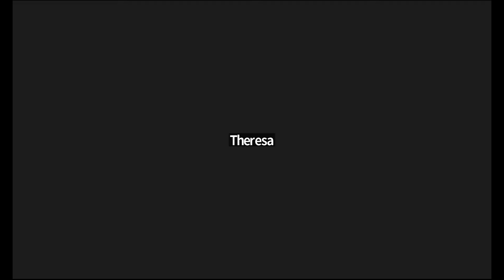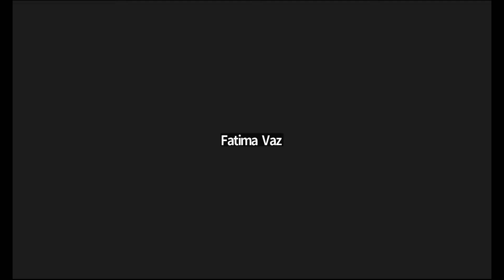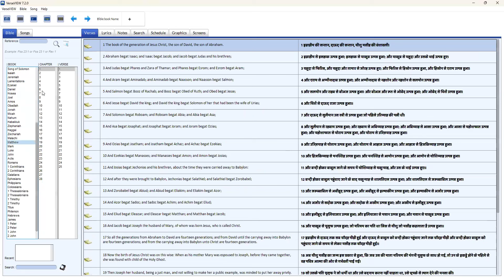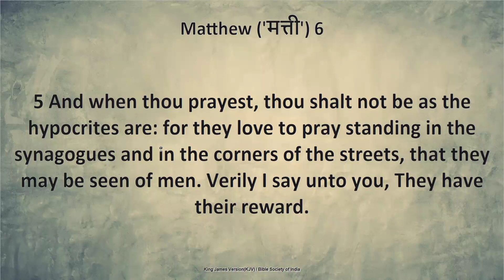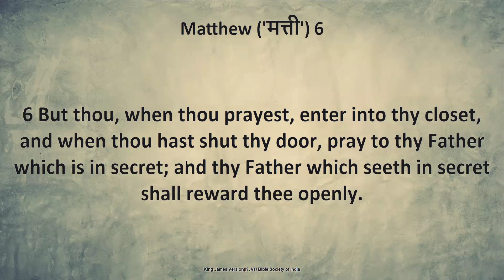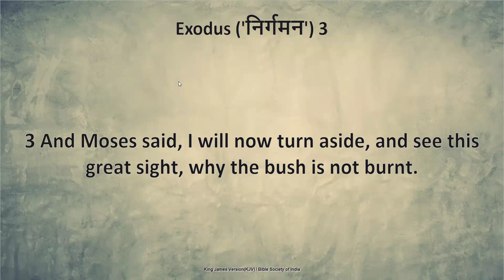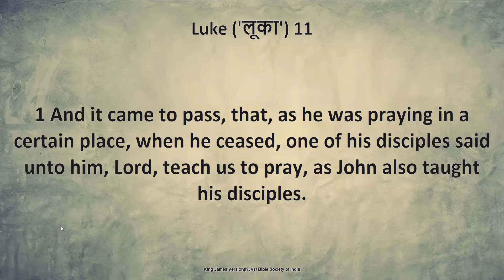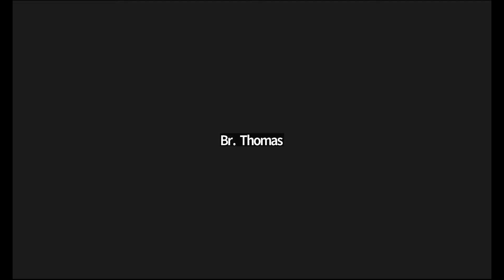Power of Prayer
Women on Fire for Jesus | Perth Teaching | 20th October 2024